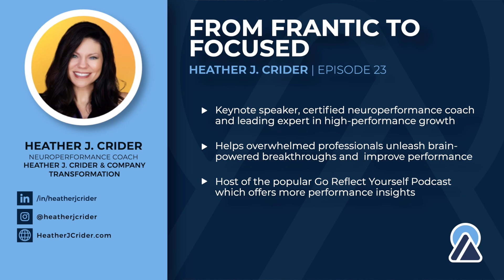Heather J. Crider: My Ironing Business | #24 Preview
Heather tells the story of her very first business venture.